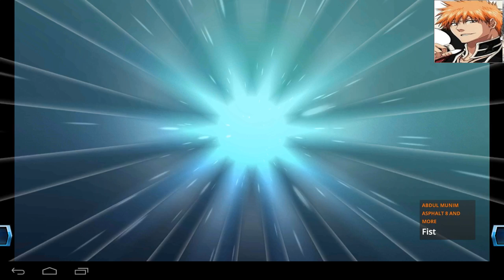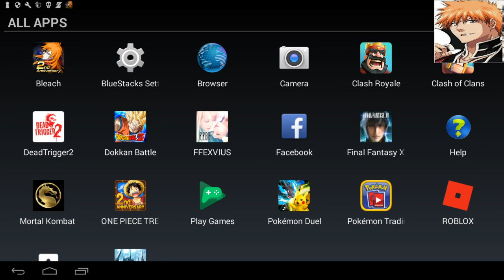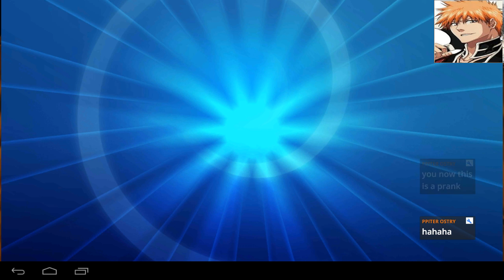Pokemon TCG Live Stream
Natsu is back for  a live stream.

Aiming for 700